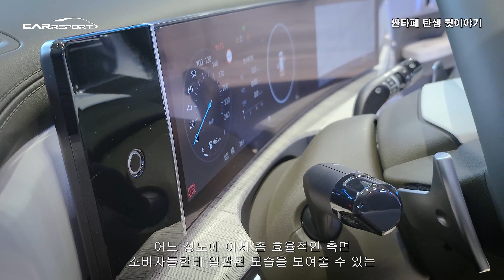5세대 싼타페 뒷담화-연구원들에게 직접 들었습니다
5일 경기도 일산에 위치한 현대모터스튜디오고양에서 5세대 싼타페 디자인에 참여한 책임연구원들의 뒷이야기를 들을 수 있었다.

김충은 현대외장디자인1팀 책임연구원과 김사국 현대내장디자인1팀 책임연구원에 이어 이청 현대 CMF팀 책임연구원으로부터 싼타페 디자인 철학과 개발 목표 등 뒷이야기를 들었다.

5세대 ‘디 올 뉴 싼타페’는 아웃도어, 오프로더로서의 기능이 더해진 스타일로 변신한 신형 싼타페의 디자인을 완성하기 위해 오랜 시간에 걸쳐 다양한 소비자들의 의견 등 빅데이터 결과를 적극 반영했다는 게 그들의 설명이다.

현대자동차 디 올 뉴 싼타페는 견고한 SUV 스타일 내부에 넓고 쾌적한 실내 공간과 여유롭고 편안한 여정을 위한 첨단 기술을 두루 갖췄다. 일상과 아웃도어의 경계를 넘나들며 새로운 차원의 경험을 선사하는 디 올 뉴 싼타페를

싼타페는 현대자동차 SUV 라인업의 중추적인 모델이다. ‘현대차 첫 독자 개발 SUV’라는 타이틀을 가진 1세대 싼타페가 등장한 2000년부터 4세대 모델이 활약한 지금의 2023년까지, 싼타페는 넉넉한 공간과 온로드 주행에 초점을 맞춘 성능으로 일상을 편리하게 바꿔주는 대표적인 도심형 SUV로 자리 잡았다.

2023년 5세대로 거듭난 디 올 뉴 싼타페는 아웃도어 라이프에서 도심의 일상으로 활동 반경을 옮긴 SUV의 본질을 되돌아보고, 다시 자연으로 돌아간다는 콘셉트를 기반으로 개발됐다. 그 배경에는 지난 2019년 디 올 뉴 싼타페 개발 프로젝트에 착수할 당시 가까운 미래에 아웃도어 라이프스타일이 다시 크게 유행할 것이라는 빅 데이터 분석이 있었다. 여기에 코로나19 팬데믹까지 겹치며 라이프스타일의 변화를 가져왔다. 결과적으로 차량 레저 활동의 수요는 폭발적으로 증가했다.

캠핑, 차박, 카크닉(Carcnic) 등 SUV를 이용한 아웃도어 라이프스타일은 대개 테일게이트를 활짝 열고 실내 공간을 영위하는 활동을 수반한다. 현대차는 여기에 주목했다. 안팎의 경계를 허물어 도심의 일상과 자연 속 아웃도어 라이프를 자연스럽게 연결할 수 있는 폭넓은 활용도의 공간과 능력을 디 올 뉴 싼타페에 부여하기로 했다.